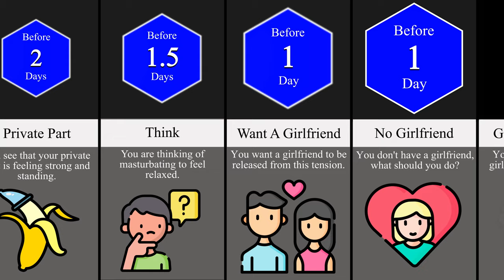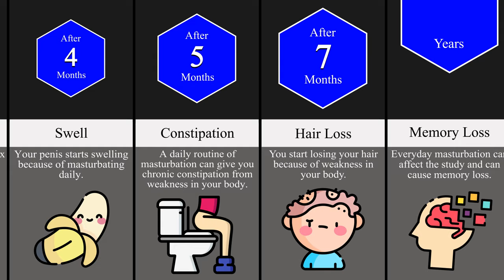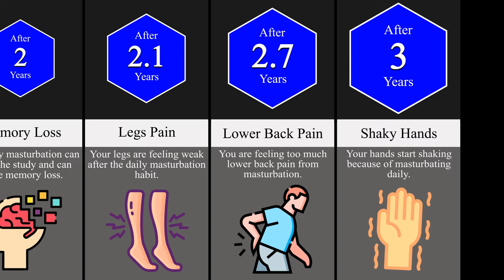Timeline Comparison: What If You Masturbated Everyday